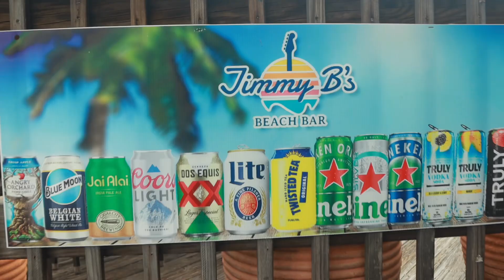DM 4-24: A Special Beach Visitor